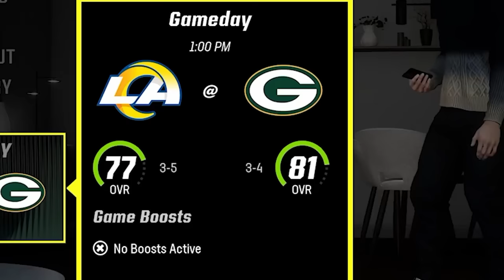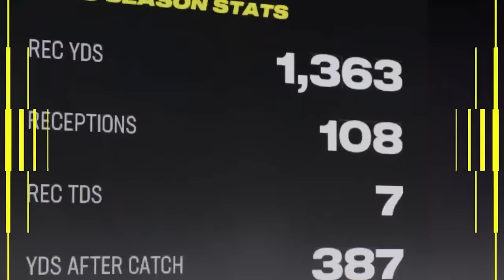This Is A MUST Win Game! Madden 24 WR Superstar Mode #6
Our Packers have been struggling and need some help BIG TIME! We might need a new QB...